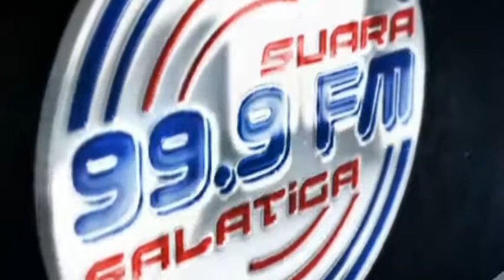Kenali MES Sebelum anda berinvestasi dan KAYA - Bincang Edukasi eps Masyarakat Eonomi Salatiga #1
Masyarakat Ekonomi Salatiga atau disingkat MES merupakan kumpulan orang cerdas berppendidikan terkait ilmu ekonomi. Mari belajar bersama pakar ekonomi MES di Salatiga melalui radio 99.9 FM.

Ingin belajar lebih dalam mengenal MES dapat mengakses link berikut

Atensi kepada penyiar saat siaran berlangsung, dapat menghubungi nomor dibawah ini.

Janganlupa, update selalu informasi seputar salatiga dan sekitarnya melalui Radio Suara Salatiga 99.9 FM atau streaming di

Copyright sepenuhnya dalam konten siaran yang ada dalam video ini milik Radio Suara Salatiga. Segala bentuk penyalahgunaan dapat dikenakan pasal huuman.